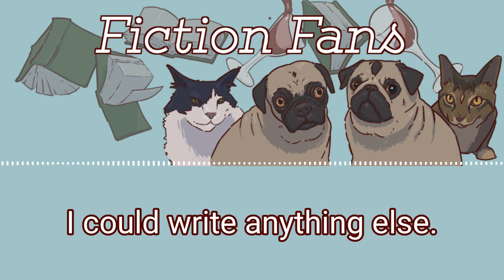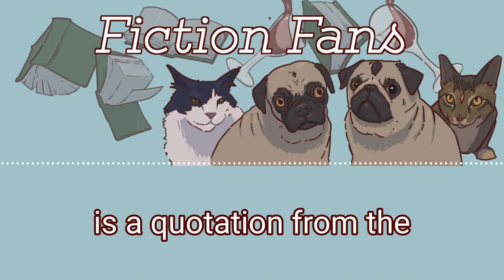Author Interview: The Redemption of Morgan Bright by Chris Panatier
Episode 137
Captions are AI generated, please excuse the mess.

Your hosts are joined by Chris Panatier to cover his latest novel, "The Redemption of Morgan Bright." They talk about maintaining mystery in a past tense 1st person POV, suspect character motives, and incredible marketing websites. They also discuss the allure of asylum stories, weaponized "healthcare," and how distressingly close to reality this horror scenario is.

Thanks to the following musicians for the use of their songs:

- Amarià for the use of “Sérénade à Notre Dame de Paris”
- Josh Woodward for the use of “Electric Sunrise”